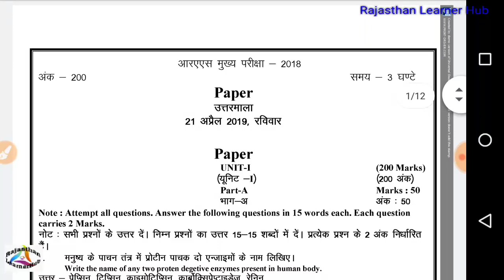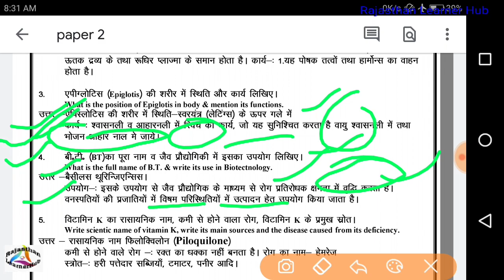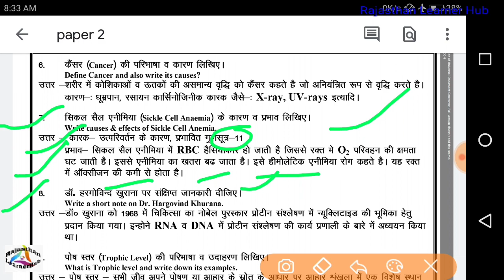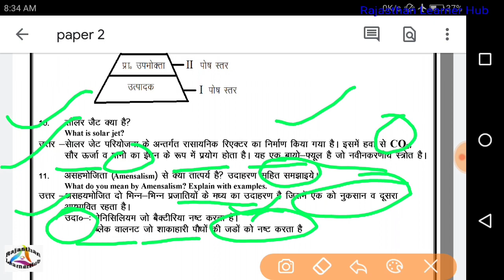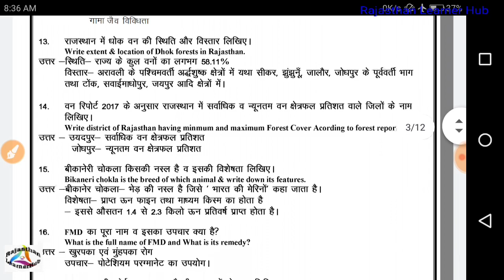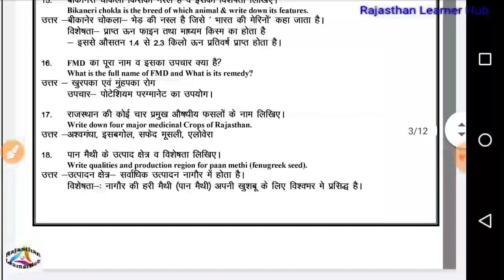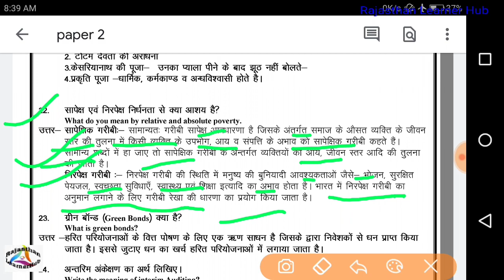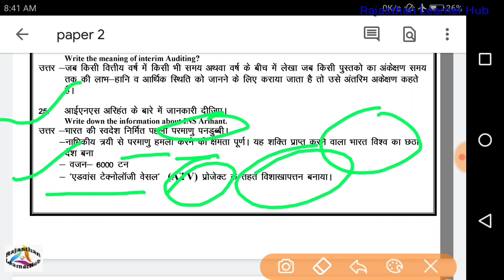RAS MAINS TEST SERIES SOLUTION PAPER 2 SCIENCE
दोस्तो आज के इस विडियो   में RAS MAINS TEST SERIES SOLUTION  के क्रम में PAPER - 2 UNIT -  2 Science के कुछ Most Imp Model Questions का solution करेंगे

  to get more videos related Rajasthan level Exams like RAS, 1st Grade, IInd Garde, REET, पटवारी, ग्रामसेवक, RSSB LDC, High Court एलडीसी, Jr. Accountant etc.
And Get  more videos also  Center level Exams like SSC, RAILWAYS, FCI, BANK, NTPC, etc.